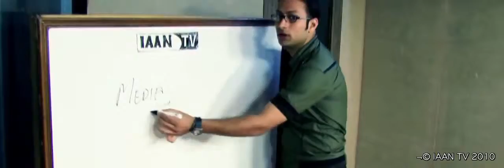Looping Studio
Inside our studios